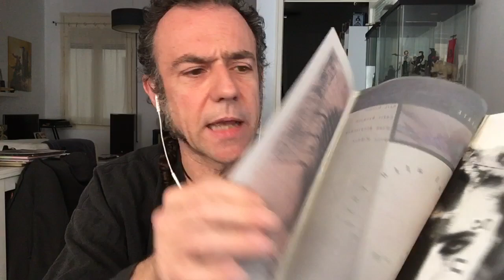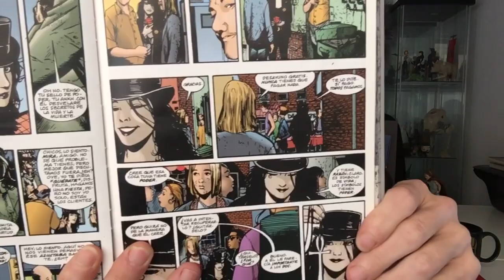Freaky Confinat. Càpsula 12. Muerte. El alto coste de la vida. Gaiman, Bachalo, Buckingham...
Avui parlem de “Muerte. El alto coste de la vida” de Gaiman, Bachalo, Buckingham, McKean i Oliff. (1993). ECC Cómics.